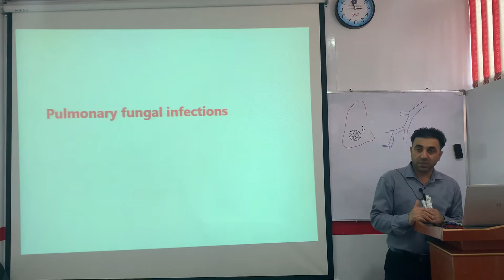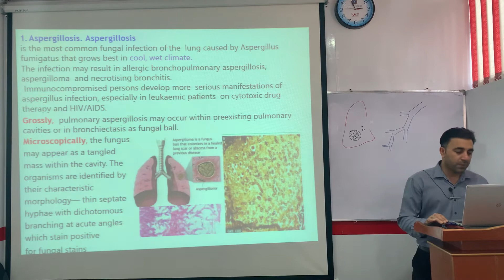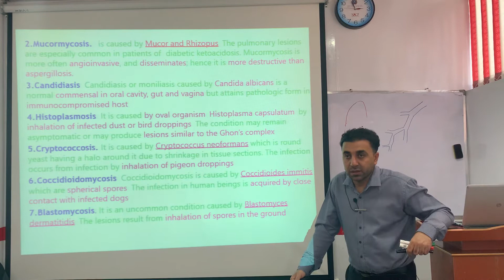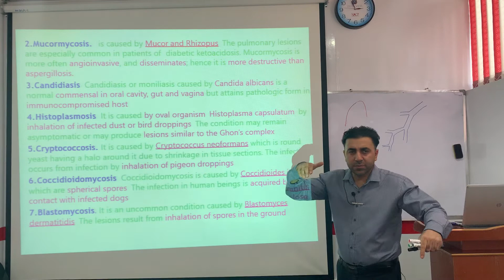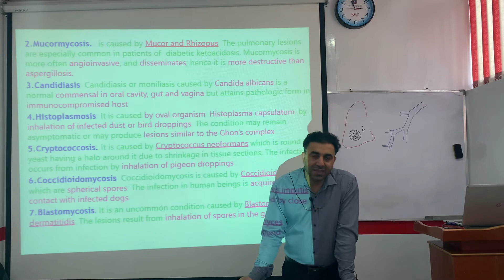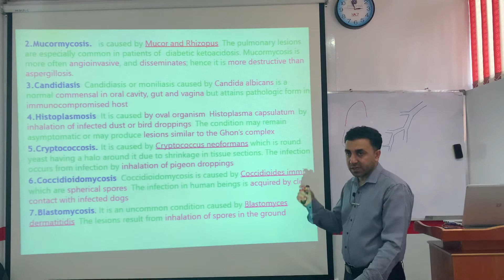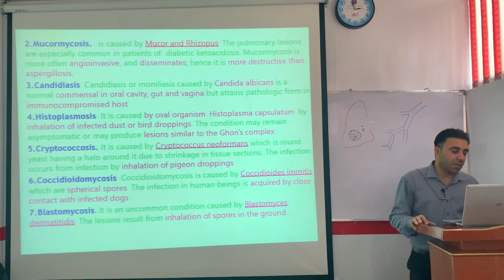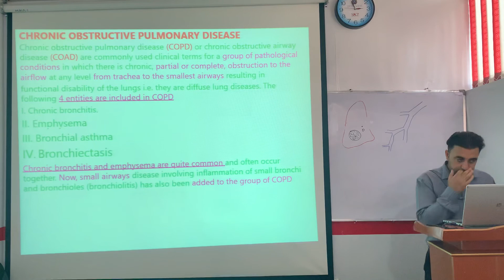Pulmonary fungal infection pashto د سږو فنګسی انتانات